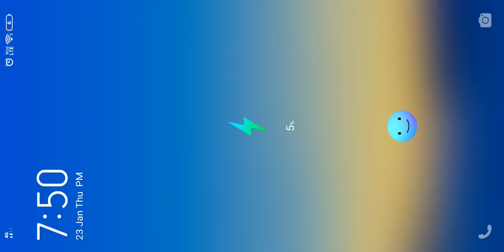Winner winner chicken dinner